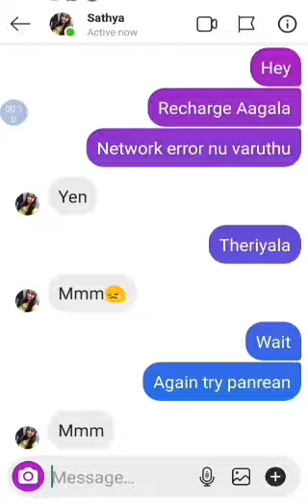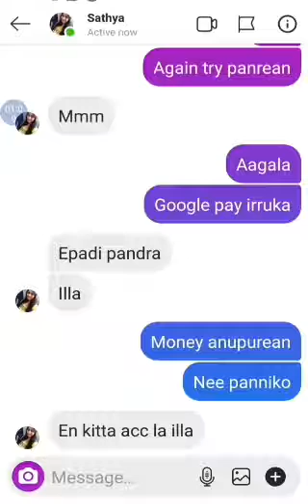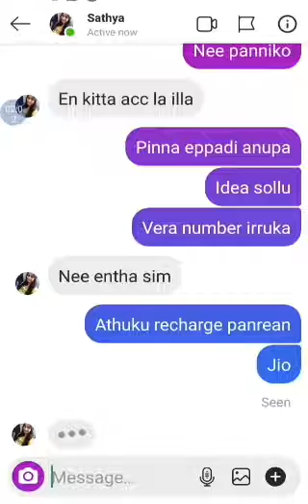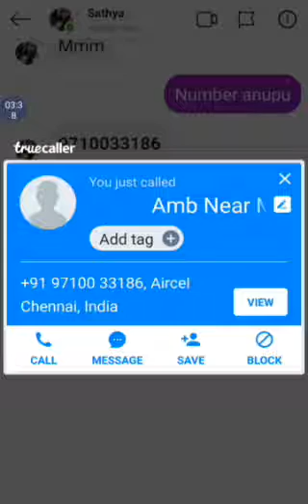Instagram Scammer Girl Try to Cheat My Money